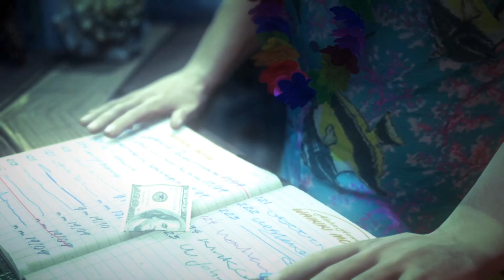Hitman Absolution - Walkthrough Part 14: Attack Of The Saints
~ Part II: Attack Of The Saints ~